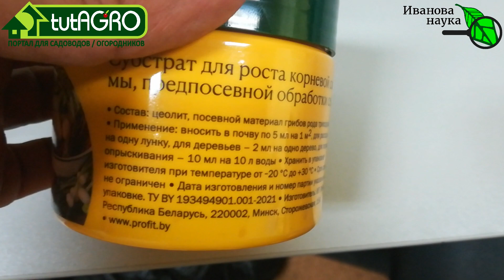НЕ ВЫБРАСЫВАЙТЕ ЭТО ЦЕННОЕ УДОБРЕНИЕ! Ветки малины - для мульчи, укрытия и кое-чего другого.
Малина отплодоносила и пора обрезать ветви.  Их, конечно, можно просто закомпостировать. Хотя они перегнивают и дольше других - более мягких - растительных отходов. Так как их еще можно использовать?
Во-первых, их можно сжигать. Зола ветвей, как правило, содержит больше калия и фосфора, чем стволовая часть деревьев. И, тем более, это справедливо для веток малины. Но в процессе сжигания мы теряем ценный ресурс - углерод, органику. Так что это не наш метод, за исключением сильного поражения веток болезнями или вредителями.
Во-вторых, грубые ветки и стебли очень хорошо подойдут для организации стока лишней воды с участка. Прокопайте траншеи вдоль и поперек участка, понемногу заглубляя их в сторону стока воды в канавы. Достаточно уклона всего в 1 градус, и вода потечет в заданном направлении. Если канавы вдоль участка мелкие, то углубите их. На дно таких канавок сложите пучки связанных веток или стеблей. Слегка засыпьте песком и верните выкопанную почву на место, положите сверху доску и притопчите. На этих невысоких грядочках можно высаживать всякую огородную зелень или морковь.
В-третьих, ветки и стебли можно закладывать в широкие траншеи для будущей посадки малины или других ягодных кустарников с неглубокой корневой системой. Предварительно выкопайте траншею шириной примерно 70 см и глубиной на штык лопаты. Заложите в нее весь приготовленный материал и засыпьте выкопанной из траншеи землей. Сверху насыпьте 5–6 см перепревшего компоста и засейте зеленью, свеклой, высадите лук для пера, редис, в общем, используйте первый год под огородные культуры. Осенью, после уборки урожая, сделайте неглубокую, на 6–7 см глубиной траншейку на ширину лопаты, внесите в нее очистки овощей, кухонные отходы, выполотые сорняки и верните сверху выкопанную почву. Весной снова можете использовать грядку под овощи или однолетние цветы, а в конце августа высадите сюда малину. Она будет у вас замечательно расти и плодоносить и не будет расползаться во все стороны, особенно если вы так и будете продолжать выливать под нее помои и выбрасывать очистки, мульчируя отходы выполотыми сорняками.
В-четвертых, все грубые отходы сада-огорода можно заложить в основание высокой теплой грядки. Туда же можно класть куски картона, разодранные ненужные книги и журналы. Сверху складируйте скомканную бумагу или газеты, перемежая все землей. Затем обыкновенный компост в течение сезона и, наконец, в самом конце лета насыпьте слой 5–6 см плодородной земли. Можно слои пересыпать суперфосфатом (3–4 ложки на один слой) и немного золой (1–2 стакана на слой). Весной, чтобы разогреть такую высокую грядку (около метра высотой и шириной), потребуется вылить на нее 4–5 ведер горячей воды и накрыть старой пленкой. Через недельку почва согреется и можно сеять семена овощных культур. Грядка будет работать несколько лет, только не забывайте ее весной разогревать горячей водой. Иначе вместо теплой грядки будет у вас ледник.
Ну а что еще можно сделать - смотрите в выпуске НЕ ВЫБРАСЫВАЙТЕ ЭТО ЦЕННОЕ УДОБРЕНИЕ! Ветки малины - для мульчи, укрытия и кое-чего другого.